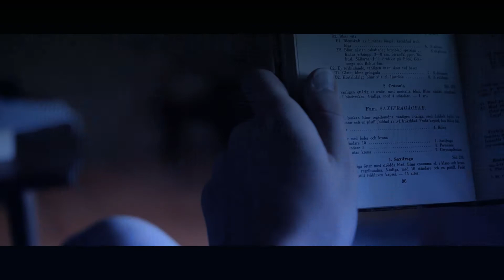The Music Box - Short Film -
This is a test of a horror film that me and my friend  made, enjoy!